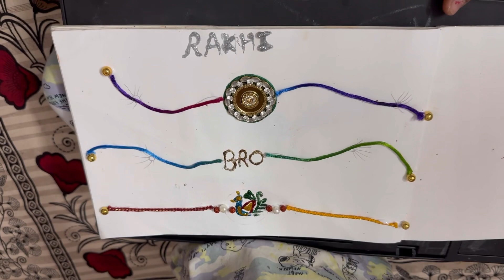|vishva ne ro ro kar kiya sabko pareshan|